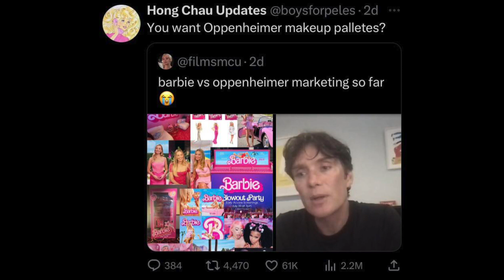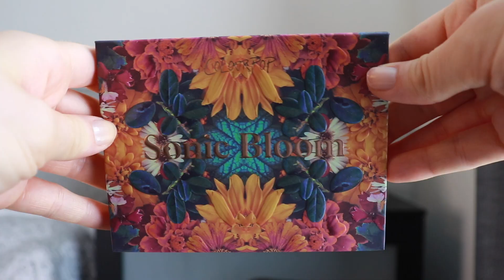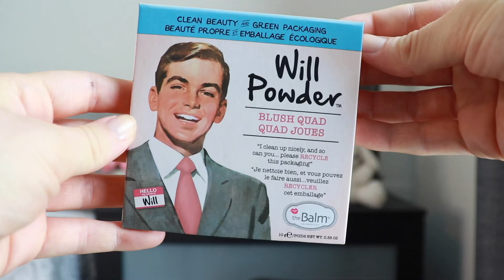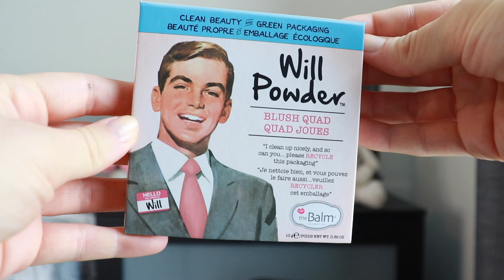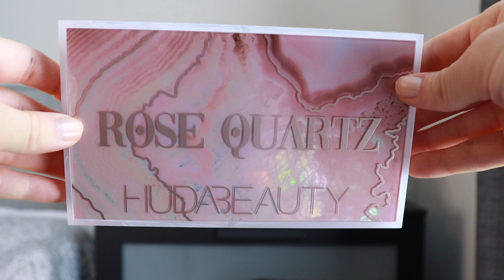EMBRACING THE BARBIE MAKEUP AESTHETIC!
Can't wait to see you all at the Barbie movie premiere! Glad we're coordinating in Barbie-themed makeup and outfits. Otherwise it'd be a little embarrassing.

Let’s hang!
About me
Age: 28
Skin type: combo oily, acne-prone
Hair: dyed, thick, frizzy
Personality: questionable